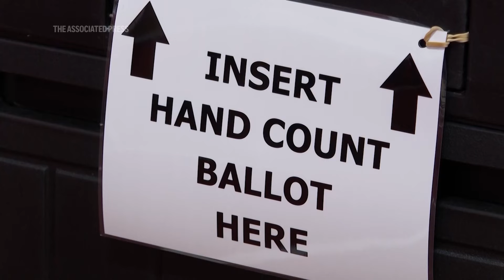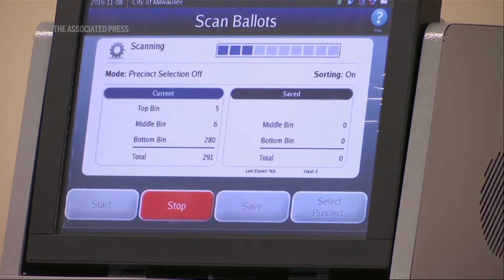Explaining Election Day: How hand counting votes carries risks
RESTRICTION SUMMARY:

ASSOCIATED PRESS
Washington - 3 October 2024
++PARTIALLY COVERED++
1. SOUNDBITE (English) Christina Cassidy, The Associated Press:
"Since the 2020 election conspiracy theories surrounding the voting machines that scan and count ballots has prompted an effort across parts of the country to move to hand-counting."

ASSOCIATED PRESS
ARCHIVE: Derry, New Hampshire -- 22 January 2024
2. Various of security containers for hand count ballots at a polling place

ASSOCIATED PRESS
++FULLY COVERED++
3. SOUNDBITE (English) Christina Cassidy, The Associated Press:
"But hand-counting is a process that is labor intensive and prone to error and takes a long time."

ASSOCIATED PRESS
Atlanta - 16 November 2022
4. Close of the state seal on a podium inside Georgia's state Capitol

ASSOCIATED PRESS
++PARTIALLY COVERED++
5. SOUNDBITE (English) Christina Cassidy, The Associated Press:
"One Metro Atlantic county election official told me it would have taken 100 days to count every race, on every ballot in the 2020 election."

ASSOCIATED PRESS
ARCHIVE: Marietta, Georgia - 13 November 2020
6. Workers hand tally ballots for the presidential race

ASSOCIATED PRESS
++FULLY COVERED++
7. SOUNDBITE (English) Christina Cassidy, The Associated Press:
"Experts say hand-counting is too risky and all but the smallest jurisdictions."

ASSOCIATED PRESS
ARCHIVE: Derry, New Hampshire – 17 January 2024
8. Various of ballot scanner printing a receipt, sign on scanner reads (English) "Insert Hand Count Ballot Here"

ASSOCIATED PRESS
++FULLY COVERED++
9. SOUNDBITE (English) Christina Cassidy, The Associated Press:
"There have been attempts since the 2020 election to utilize hand counts, and they have been largely cumbersome, slow and costly."

ASSOCIATED PRESS
ARCHIVE: Redding, California - 21 February 2024
10. Various  of sorting machine processing early ballot inside the Shasta County Elections office

ASSOCIATED PRESS
++FULLY COVERED++
11. SOUNDBITE (English) Christina Cassidy, The Associated Press:
"Experts say machines, unlike humans, are designed to handle repetitive tasks and do so with accuracy."

ASSOCIATED PRESS
12. Close of a Shasta County Elections worker processing early ballots

ASSOCIATED PRESS
++FULLY COVERED++
13. SOUNDBITE (English) Christina Cassidy, The Associated Press:
"But those who believe the 2020 election was stolen from former President Donald Trump see the machines as untrustworthy and capable of being manipulated."

ASSOCIATED PRESS
ARCHIVE: Milwaukee – 1 December 2016
14. Various of ballots being scanned by a machine during a county recount

ASSOCIATED PRESS
++FULLY COVERED++
15. SOUNDBITE (English) Christina Cassidy, The Associated Press:
"There are numerous processes in place to ensure that these machines are working correctly. Prior to an election, election officials will use test ballots through a process known as logic and accuracy testing, to ensure that the machines are counting votes properly."

ASSOCIATED PRESS
16. Various of an election worker putting test ballots through a scanner before election day

ASSOCIATED PRESS
17. Close of sign reading (English) "Election Inspectors Only"
18. Various of workers verifying absentee ballots

ASSOCIATED PRESS